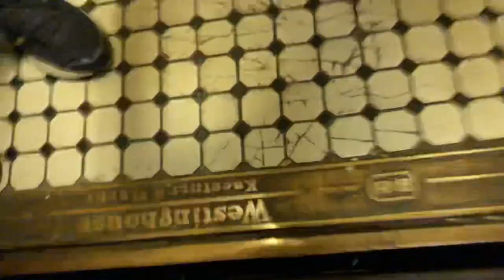MY FIRST!! K&H Traction Elevator @ An Apartment Building - Oakland, PA.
With PAElevators, Elevating Western PA, and ThyssenElevator95

TECH SPECS:
Brand: Kaestner and Hecht
Model: N/A
Drive: AC Geared Traction
Year Installed: 1920s
Floors Served: 6
Capacity: 1500 lbs
Speed: 150 FPM
Doors: Manual Slide/Gate

FIXTURES:
Buttons: K&H Pushbuttons